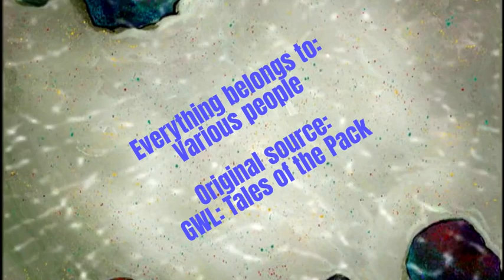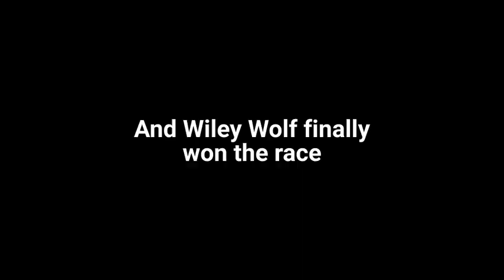YTP: The Goofy Ahh Misadventures of The GWL Pack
This video is 3 things in one!

00:00 - Intro
00:45 - Brinley's Balloonatics
01:23 - Wiley Wins Again
02:12 - Snow Problem, Sammy
03:50 - Oliver Blows Up the Screen
04:16 - Violet's Adventures in Birdie-Sitting
05:14 - Remembering NFGG